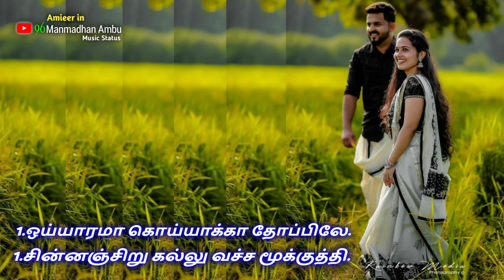💚𝙏𝙖𝙢𝙞𝙡💚𝙃𝙞𝙩𝙨 𝙊𝙡𝙙 𝙎𝙤𝙣𝙜 𝙏𝙬𝙤💚இடைக்கால💚இனிமையான💚இரண்டு பாடல்கள்💚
Tamil Best old song only my channel edit by 96Amieer.

1.பாடியவர்கள்- S.P.பாலசுப்ரமணியம் & S.P.ஷைலஜா.
பாடல்- பழனிச்சாமி.
இசை- சந்திரபோஸ்.
வருடம்- 1981.
படம் வெளியான
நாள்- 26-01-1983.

2.பாடியவர்கள்- S.P.பாலசுப்ரமணியம் & வாணிஜெயராம்.
பாடல்- பழனிச்சாமி.
இசை- சந்திரபோஸ்.
வருடம்- 1981.
படம் வெளியான
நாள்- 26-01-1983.